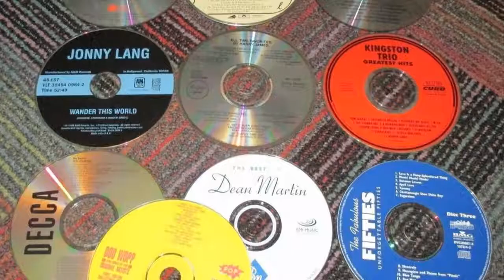Herb Jimmerson Quartet - Misty Medley